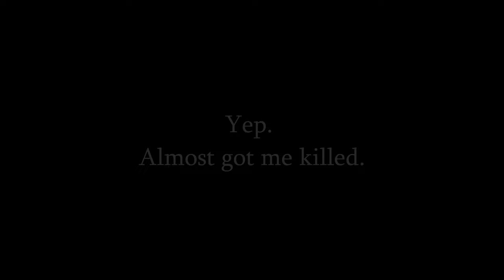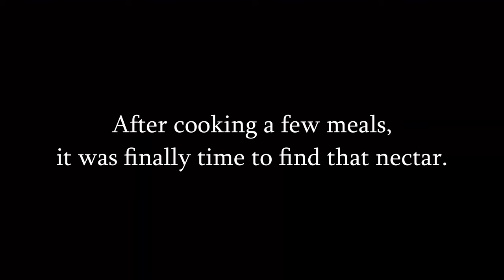Moving UP in the Na'vi World!!// Avatar: Frontiers of Pandora Ep10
Welcome Back! Progression of the main story after finishing up a couple side quests & guess what! I FINALLY have my own IKRAN! Enjoy watching & listening to my adventure today. Thank You!!

This is episode ten.

If you notice something different in this video compared to the previous ones, do share a comment to let me know if you noticed.  I'm very happy about it & look forward to continuing it.

This video was created by XPLongplays (game played, edited & uploaded)
All footage & music is from the game Avatar: Frontiers of Pandora.

This is a PS5 game.